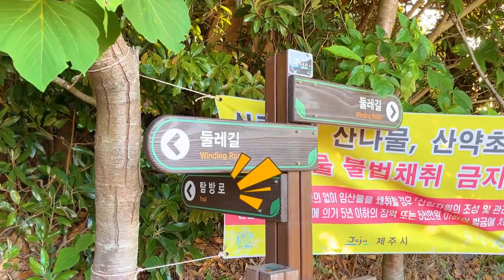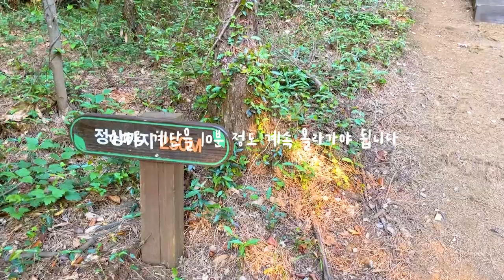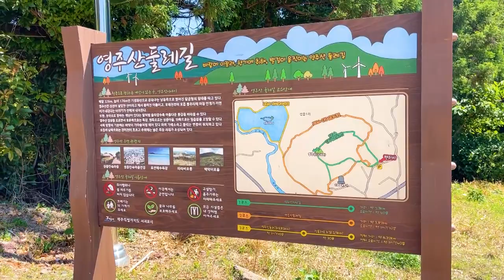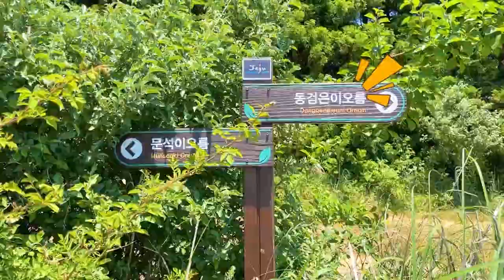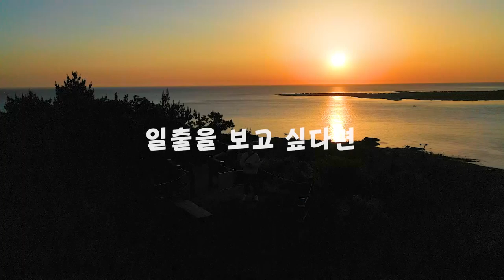국내 여행지 추천 제주도 동쪽 오름 BEST 3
제주도는 이제 성수기 !
많은 분들이 제주도를 찾고 계신데요
저번 서쪽 오름 추천에 이어 이번에는 동쪽 오름 추천입니다

첫번째로 올라가는 길은 정말 가파르지만
우도 뒤로 떠오르는 일출을 보고 싶다면

두번째로 제주도에 산이라고 불리는 곳은 많지 않은데요
그 중에서도 영주산 !
천국에 계단이라고 불리우는 양옆에 수국이 가득한 영주산 !

세번째로는 숨겨진 오름
경사를 올라가고 나면 펼쳐지는 비밀스러운 초원지대
신비하고 오묘한 기분이 드는 동거믄이오름

누군가 그랬습니다 제주는 바다보다 오름이라고!
아름다운 오름으로 함께 떠나보시죠 :)

00:00 intro
00:32 지미봉
03:21 영주산
05:30 동거믄이오름